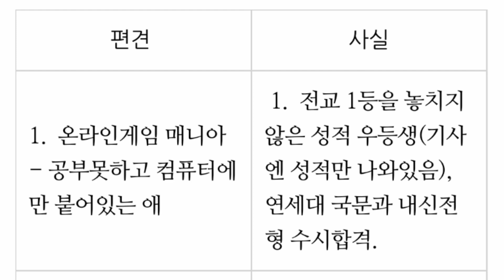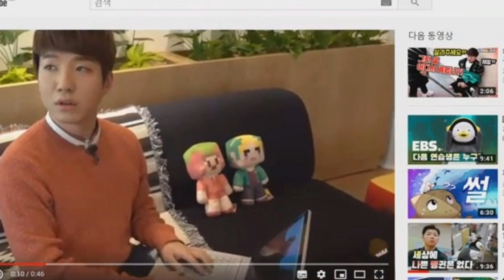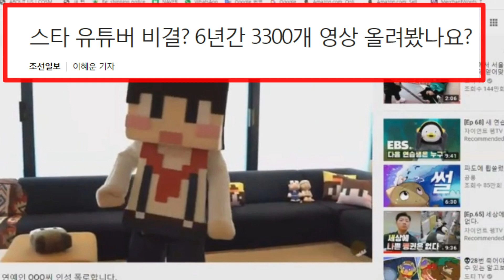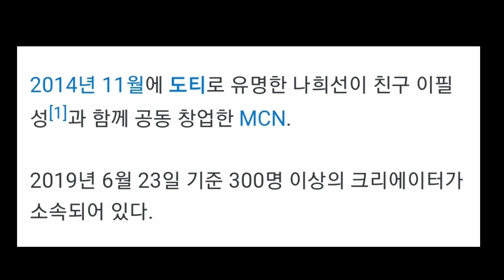편견 깨기 - 도티를 아시나요? 편견이 나를 망치는 방법!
도티를 모르시는 분은 반드시 보세요. 편견이 인생에서 얼마나 많은 기회를 놓지게 하는지 알 수 있습니다. 우리는 편견을 깨야 진짜 기회를 가질 수 있습니다. 도티 유투브크리에이터 250만 구독자를 가지고도 거기에서 안주하지 않고, 크리에이터 기획사 MCN샌드박스 를 차려 매출 283억의 회사로 성장시켰습니다. 아이들 상대로 하는 게임동영상이나 만드는 애 라는 편견만 없었어도, 좀더 일찍 유투브에 눈을 떴을텐데요. 지금이라도 늦지 않았다구요? 늦긴 늦었습니다. 다만 더 늦은 사람들이 있을 뿐이죠.